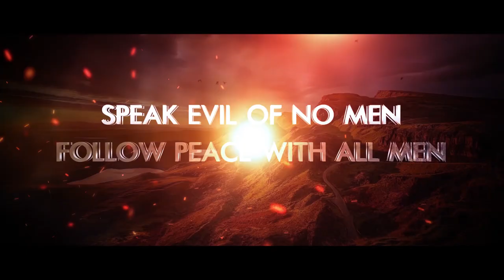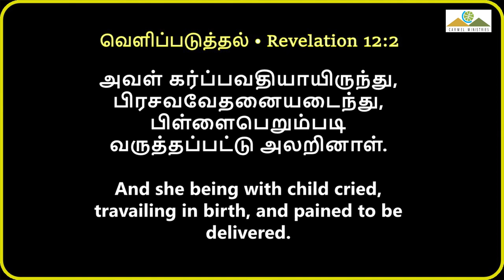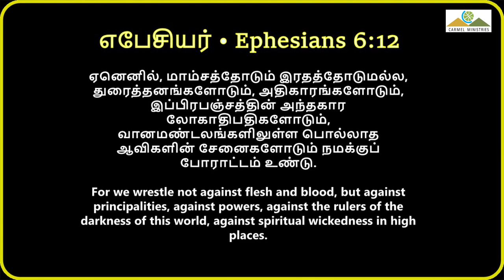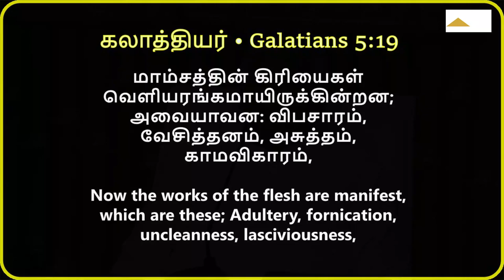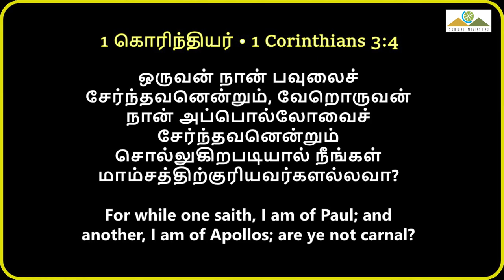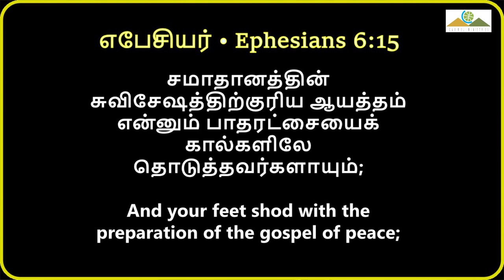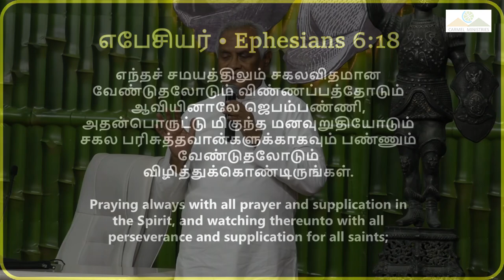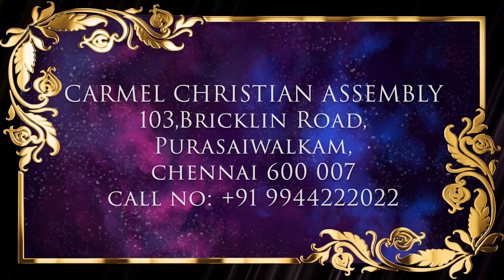சர்வாயுதவர்க்கத்தை தரித்தவன் | VOICE OF TRUTH | MSG | TAM | Pr Robert Simon | @CarmelMinistries ​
சர்வாயுதவர்க்கத்தை தரித்தவன் | Sarvayuthavargaththai Thariththavan |

Message Title / தேவ செய்தி தலைப்பு: சர்வாயுதவர்க்கத்தை தரித்தவன் | Sarvayuthavargaththai Thariththavan |

சர்வாயுதவர்க்கத்தை தரித்தவன் | Sarvayuthavargaththai Thariththavan | தமிழ் தேவ செய்தி | முனைவர் இராபர்ட் சைமன் | கர்மேல் ஊழியங்கள் | Tamil Message | Pr. Robert Simon | Carmel Ministries

Our Address:
Carmel Christian Assembly
103, Brickkiln Road,
Purasawalkam,